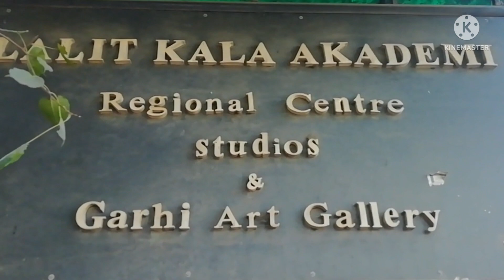Do touck Sheedhi Baat Visual Artist Mr Deepak kumar Daangree ji kay sath